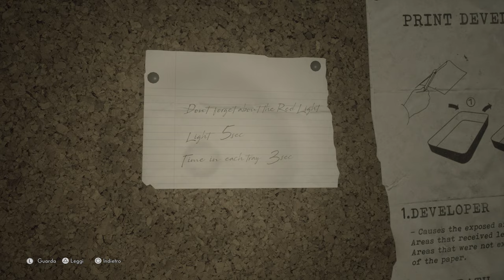"Incazzato come i mostri" - Due piciu giocano a The Medium #3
Ma soprattutto nudo

Lo so, all'inizio non li ho riconosciuti.. le scuse arriveranno più avanti

Le mie lamentele però ve le tenete. È il mio modo di dare amore ♥